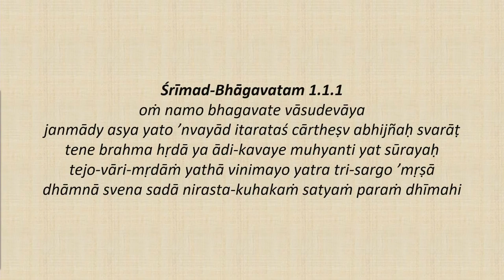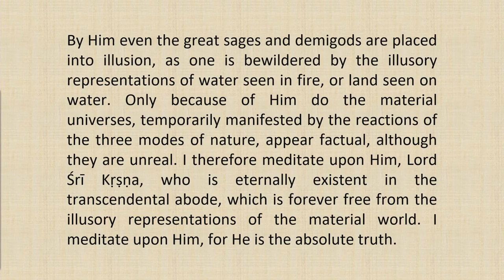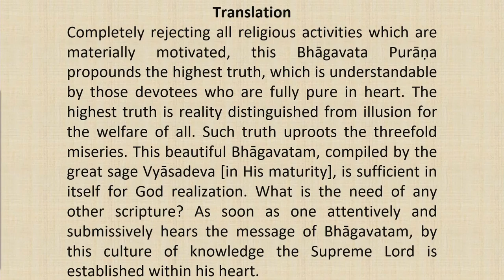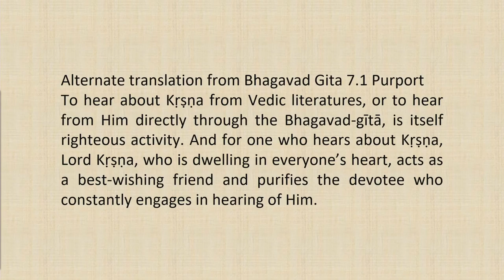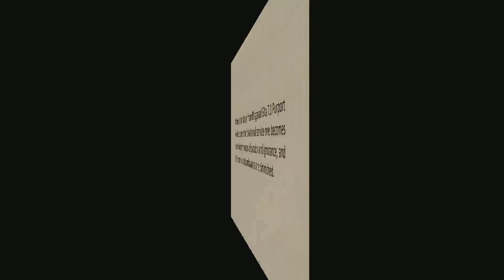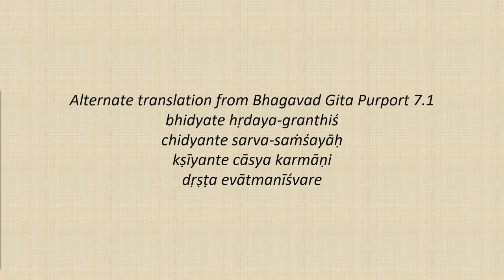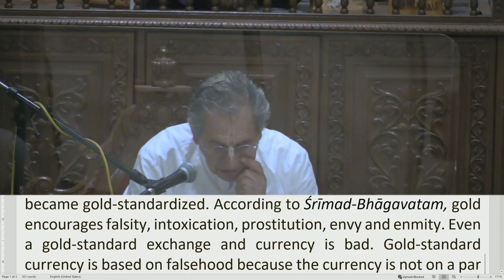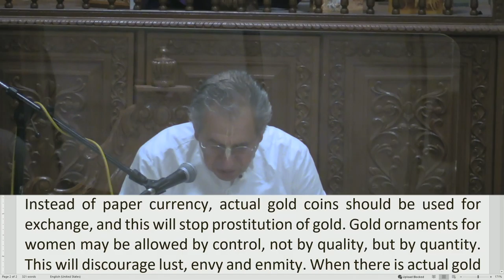Srimad Bhagvatam Class by HH Harivilas Maharaj After Mangal Arati 2020 12 04